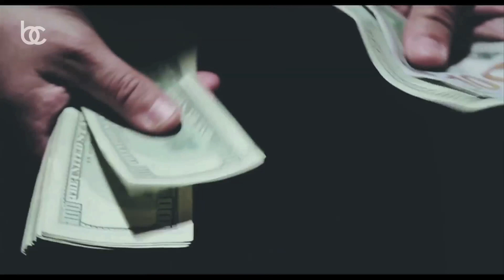Berner talks Taylor Gang, Cookies & 20 Lights | Blurred Culture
Berner chops it up with Blurred Culture from everything to marijuana legalization to his upcoming album "20 Lights" his first album of';'f Wiz Khalifa's record company "Taylor Gang".